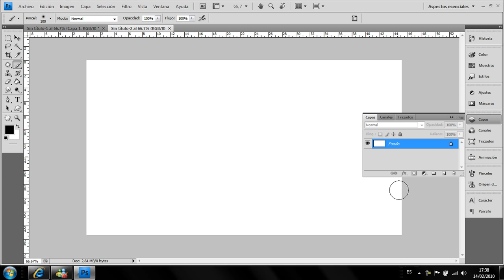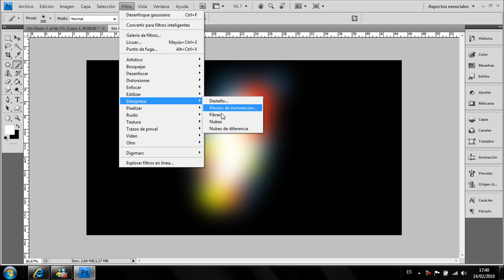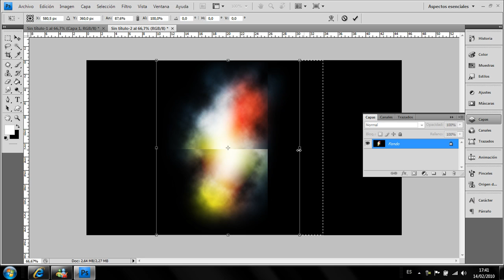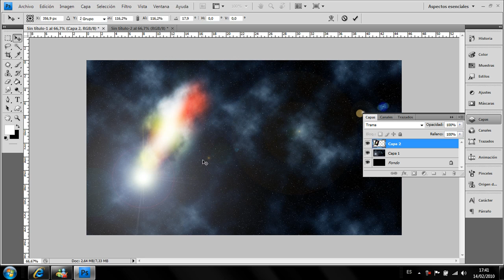Crear una Nebulosa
Tutorial de photoshop traido por ArteVirtual.net donde apredereis a crear una nebulosa para vuestra imagen espacial